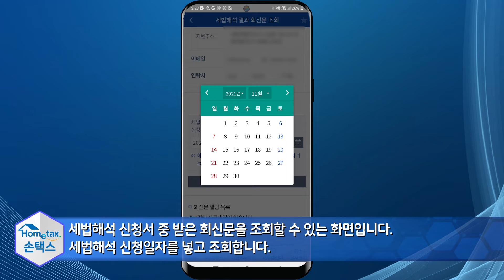세법 해석 2결과 회신문 조회